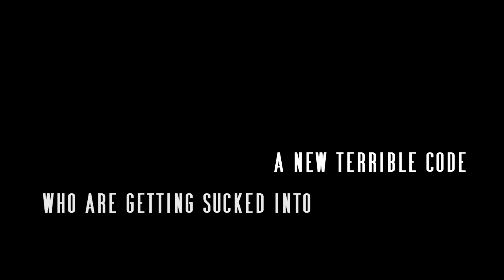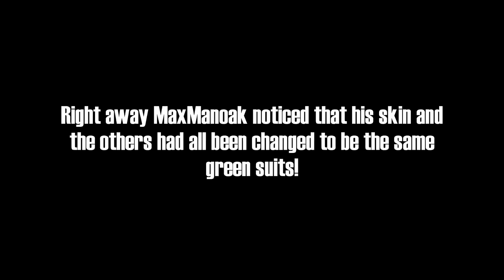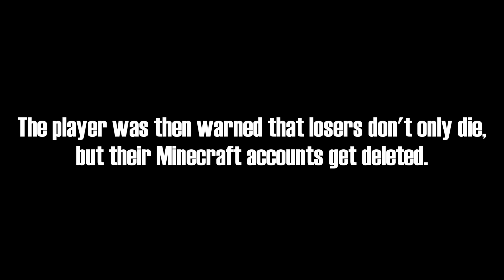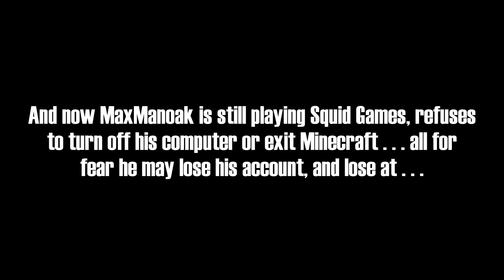Minecraft Creepypasta | Squid Game Red Light Green Light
This Minecraft creepypasta is about Squid Game red light green light!

I've been making this one secretly and due to the nature of it, it took longer to film, but now it is finally finished! Don't worry, the poll voted vids will still be done; doing Blood Golem and the Red Dream Manhunt Monday and Tuesday!

Just a note: my videos are only for entertainment.

Making scary Minecraft creepypasta videos! I like videos like minecraft creepypasta seed, minecraft creepypasta giant alex, creepypasta seeds of minecraft, scary minecraft seeds, creepypasta herobrine, creepypasta roleplay, creepypasta story and stories, void eyes, distorted alex, minecraft creepypasta can't sleep, and stuff.

Also, I will make vids like minecraft creepypasta bobby1545, far lands creature, siren head, warden, creepypasta enderman, mr honey bun, creepypasta null, creeper, alex, among us, alexbrine, anti null, billy, black rabbit, boogeyman, black entity, bloody marry, beneath bedrock, caretaker, and cartoon cat.

Could also try creepypasta videos like cursed world, corrupted world, dream madness, dark corners and distorted steve, and then try daylight stealer, and entity 303, eyeless jack, faceless villager, forbidden world and forbidden forest, ghost, green steve, creepypasta granny, creepypasta hide and seek, jukebox head, pale creeper, and things like pranks and caught on camera. Would also be fun to do minecraft creepypasta zombie undead apocalypse stuff.